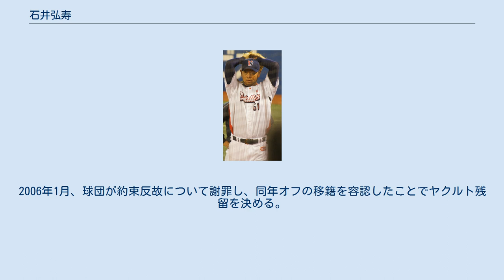石井弘寿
石井 弘寿（いしい ひろとし、1977年9月14日 - ）は、千葉県市原市出身の元プロ野球選手（投手）。
現在は東京ヤクルトスワローズの一軍投手コーチを務める。
 アテネオリンピック野球の銅メダリスト。
 父親が地元アマチュア野球チームに所属していた影響で、小学5年時に野球を始める。
中学時代は地元のポニーリーグで投手兼外野手を務めた。
 1993年に東京学館高等学校に入学。
3年生夏の県大会のベスト16入りが最高成績で、甲子園出場は果たせなかった。
同校の1年先輩で、後にプロでもチームメイトとなる相川亮二を見に来ていたスカウトの目についたことで注目を浴び、1995年のドラフト会議でヤクルトスワローズから4位指名を受け入団（担当スカウトは小川淳司）。
背番号は石井一久の背番号16をひっくり返した61となった。
 引退登板にて (2011年10月25日) 1996年7月16日の対広島東洋カープ戦（神宮球場）でプロ初登板し、同年8月10日の同じく対広島戦で初勝利を挙げる。
高卒新人ながら、13試合に登板して1勝0敗防御率3.38の成績を残した。
しかし、四球が多く不安定な内容の投球が多く見られた。
その後の2年間は、故障や制球難の影響もあり、1試合の登板にとどまった。
 1999年は中継ぎとして25試合に登板したものの、0勝1敗防御率6.28に終わり、翌シーズン前に打者転向を示唆される。
伊東昭光投手コーチ指導の下、打撃練習と並行して制球難の克服に取り組む転機の年となった。
 2000年からは中継ぎと谷間の先発で活躍。
5月3日対広島戦で先発登板し勝利するが、その後の2度の先発では3回持たず、残りシーズンは中継ぎとして起用される。
この年は45試合に登板し、76回1/3で4勝3敗、防御率3.30であった。
 2001年4月24日の対中日ドラゴンズ戦で、1点差の8回途中から登板し、初セーブをあげる。
この年は39試合に登板し、防御率3.40の成績を残した。
日本シリーズでは、第3戦の1試合のみの登板であったが、1回を無失点に抑えてリーグ優勝と日本一に貢献した。
 2002年にファンからの公募により、五十嵐亮太と共にロケットボーイズの愛称が付いた。
この年は大きく飛躍し、セットアッパーとしてリーグ最多の69試合に登板し、6勝2敗5S、防御率1.51の成績で最優秀中継ぎ投手に輝く。
69試合の登板は、金田正一の記録を46年ぶりに超える球団新記録であった。
また、10月11日の対横浜ベイスターズ戦（神宮球場）、自己最速155km/hを計測した。
 2003年は防御率1.99と安定し、勝ち星でも6勝を挙げたが、故障のため36試合の登板にとどまった。
 2004年はアテネオリンピック野球日本代表に選出され、銅メダルを獲得した。
シーズンではオリンピックによって戦列を離れたこともあり、38試合の登板であったが、防御率は2.05とこの年も安定していた。
5月4日の対中日戦（神宮）では8回表からマウンドに上がった関係でその裏のイニングで打席に立ち、岩瀬仁紀からプロで唯一となる本塁打を放った。
 2005年は五十嵐の故障と不調によりクローザーに指名された。
61試合に登板し防御率1.95、自己最多で球団セーブ記録タイとなる37セーブを挙げた。
しかし、この年が現役生活において最後の活躍となった。
 2006年は開幕前の3月に開催された第1回ワールド・ベースボール・クラシック(WBC)の日本代表に選出された。
大会に備えて早めの調整を行っていたが、東京ドームで行われた第一次リーグの韓国戦で左肩痛を発症し、二次リーグに向けて渡米するも肩の悪化で離脱する。
一定以上の活躍でメジャー移籍が容認される見込みであったが、一軍では11試合の登板に留まった。
この肩の状態の悪化によりMLB移籍を断念し、オフにスワローズ残留を前提とした手術を受けた。
 2007年はリハビリに費やし、一軍登板なしに終わった。
 2008年は9月27日のイースタン・リーグ最終戦で777日ぶりの実戦登板を果たし、1回を被安打1の無失点に抑えているものの、2年連続で一軍での登板は無かった。